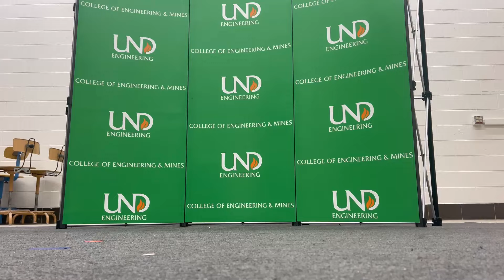PRi3D of the North - 2024 Robot Reveal - UND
Introducing. Flipper!! Our 2024 Robot!

Facebook: PRi3D of the North